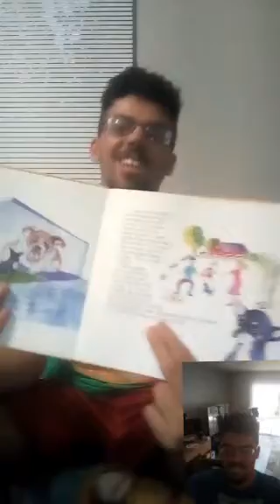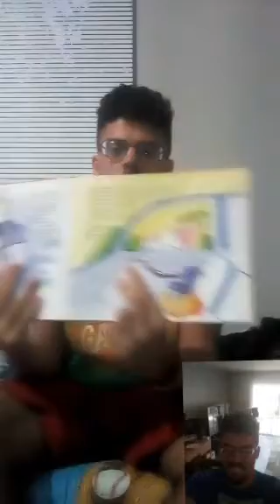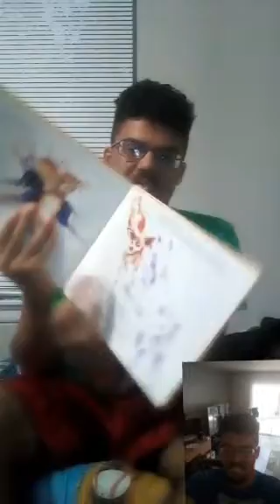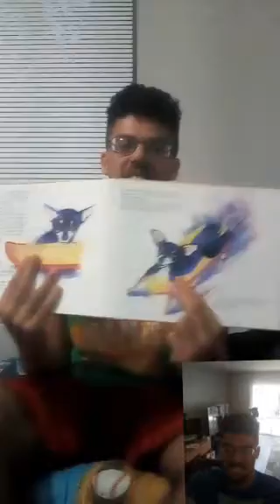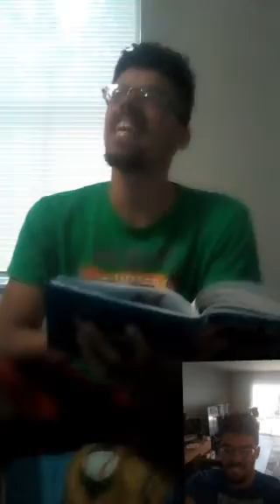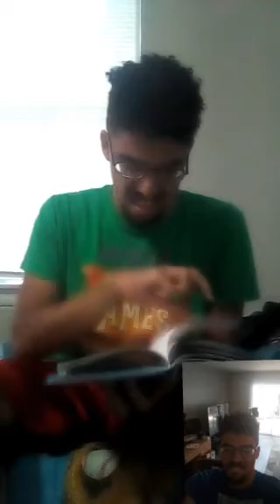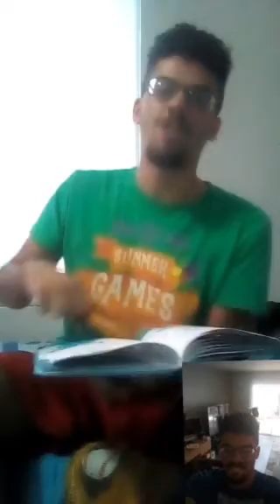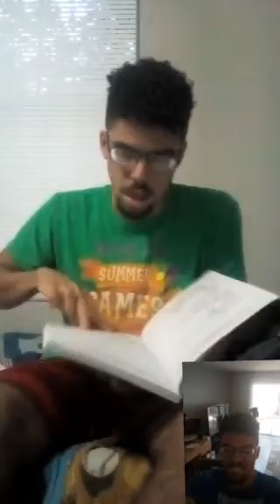story time videos